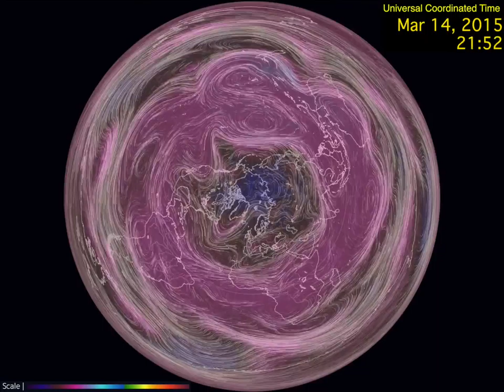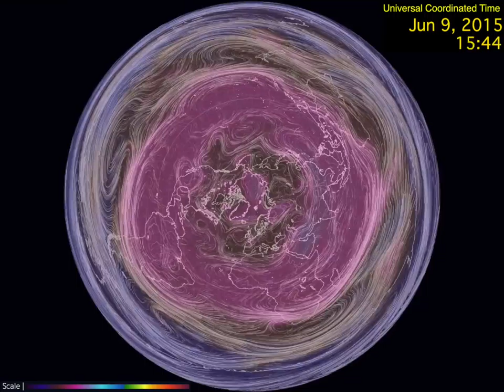Wind+Temp at 250hPa • 33,985 feet • June 2014 to June 2015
Wind+Temp at 250hPa 33,985 feet June 2014 to June 2015 @ 108,000 times actual speed